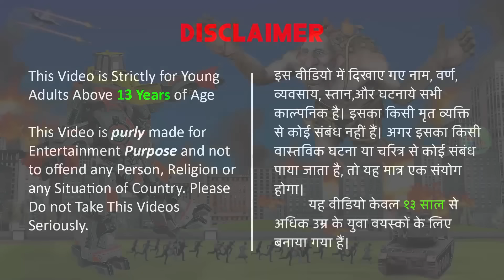भूमिगत रोबोट मरम्मत बड़ा शैतान Underground Robot Restoration Monster Attack Hindi Kahaniya New Story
Channel : Masti Maja Hindi Kahaniya